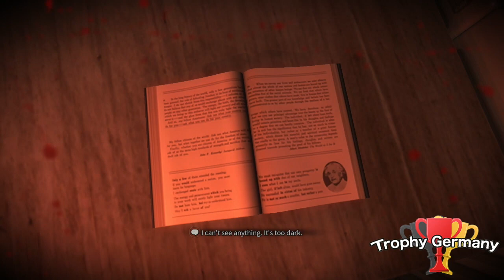White Day A Labyrinth Named School - All Hidden Ghosts - GUIDES & TROPHY